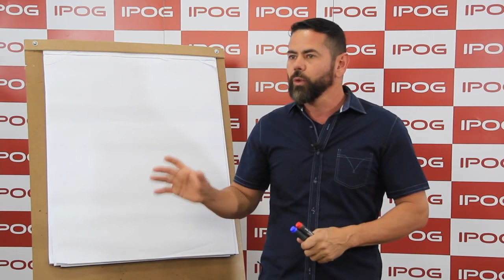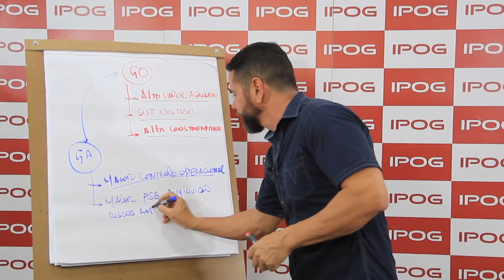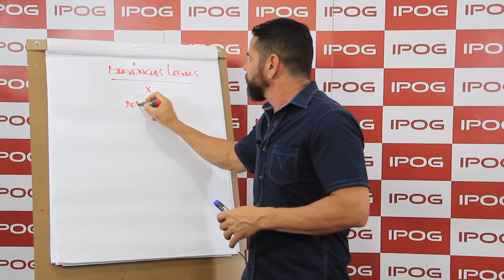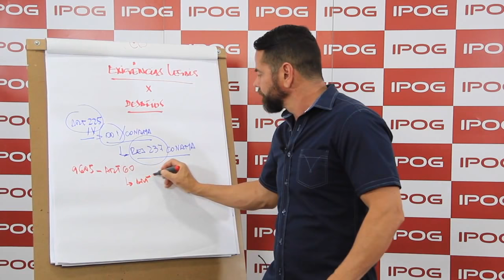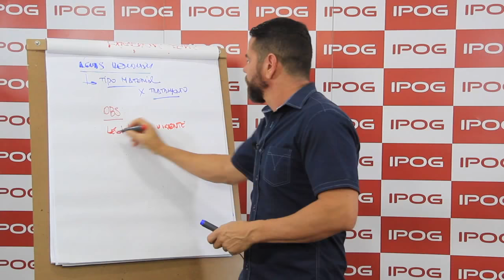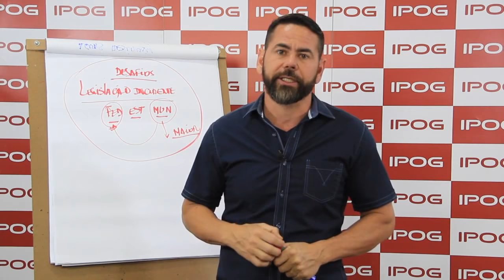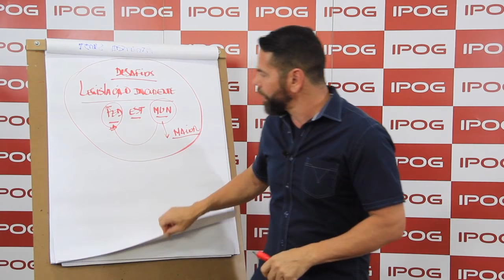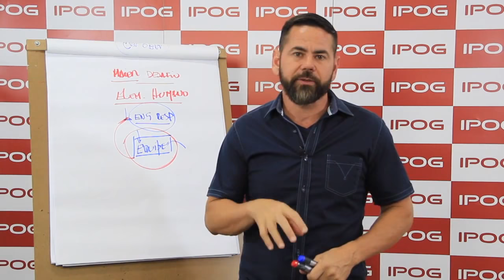Webinar| Execução de obras em um contexto de aumento de exigências ambientais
Professor: Leandro Somma da Silva